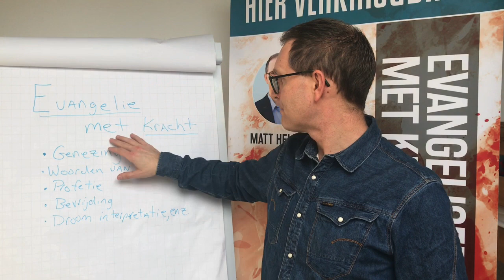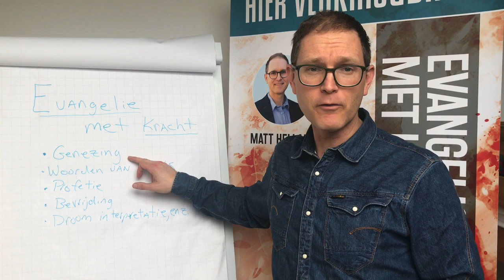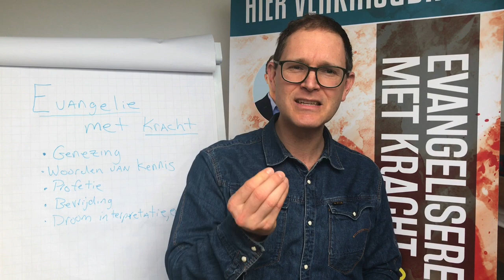Uitleg over “Evangeliseren met kracht: Gewoon Doen!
Beschrijving van mijn nieuwste boek.